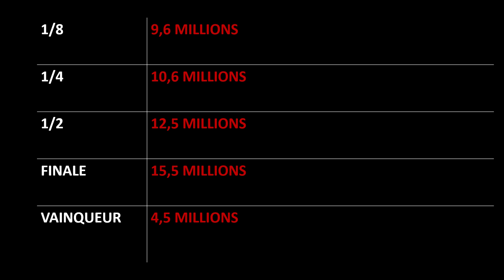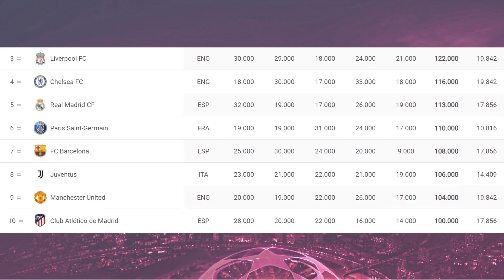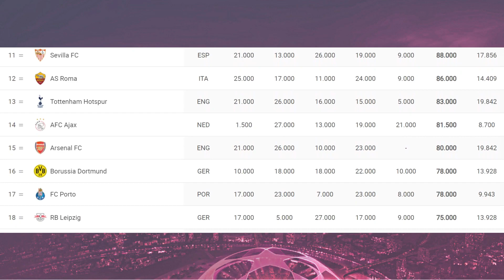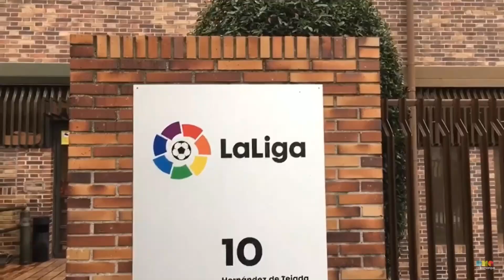Combien d'argent perd un club quand il ne se qualifie pas en Ligue des Champions ?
Le Barça s'est fait éliminer de la Ligue des Champions en phase de groupe. Combien d'argent perdu cela suppose-t-il ? Quelles sont les conséquences de ces pertes ? Aujourd'hui on répond une bonne fois pour toute à cette question.

Musiques :

Intro : Renaud V. (musique originale)
Vidéo :
- Sven F (musiques originales)
- A Journey Through The Universe - Lesion X

Ligue des Champions, LDC, Barça, FC Barcelone, Chelsea, Manchester United, argent, finances, économie, champions league, analyse, youtubeur, foot, football, elias, elias baillif